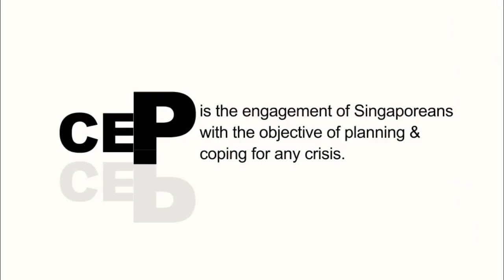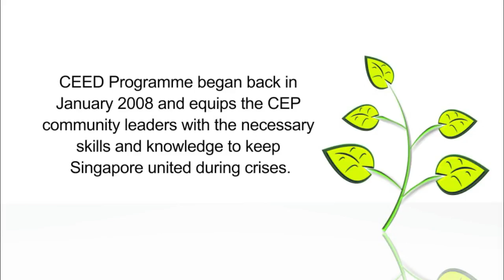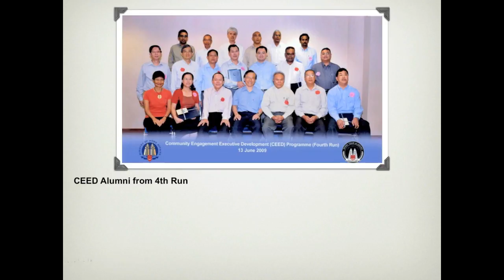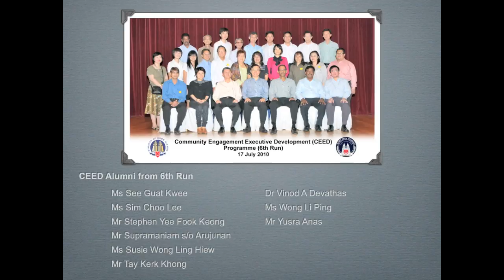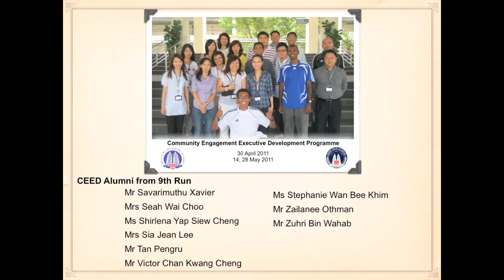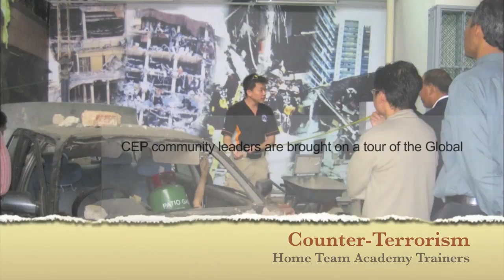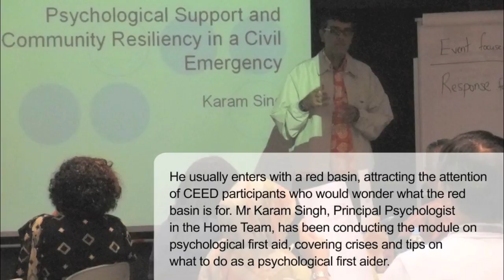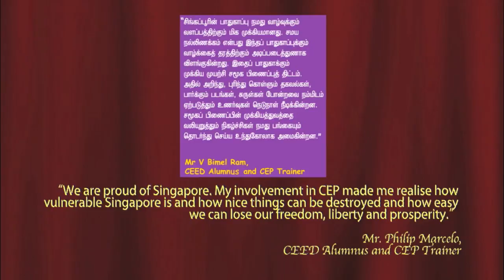My CEED Alumni Family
This is a video clip of the alumni of the Community Engagement Executive Development (CEED) Programme participating in the CEED Programme and the CEP Trainer Programme (from 2008 to 2011).

The CEED Programme is to train and equip CEP community leaders with skills and knowledge. The trainers are also featured in this video clip.

For the memories!

(CEP refers to the Community Engagement Programme.)